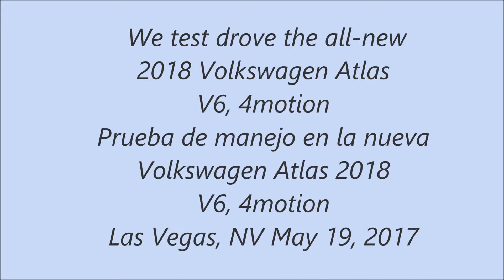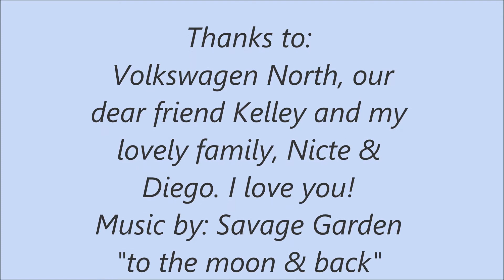Test drive 2018 VW Atlas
Test driving the all-new 2018 Volkswagen Atlas
Prueba de manejo de la nueva Atlas 2018 de Volkswagen